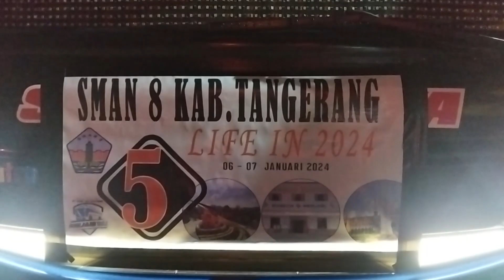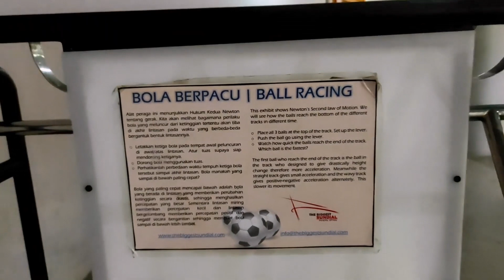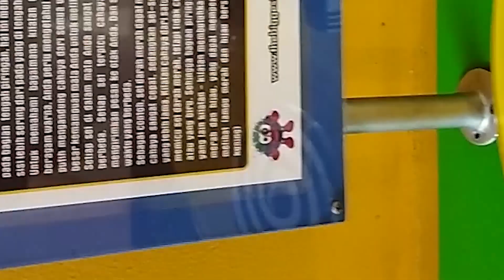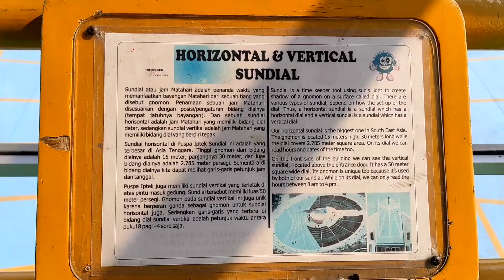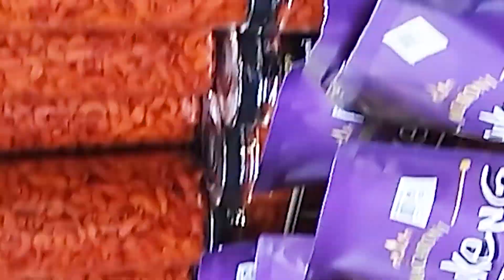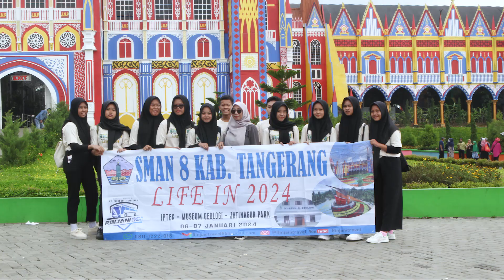FULL SMAN 8 kab. Tangerang 2024 Karya Rinjani Tour And Travel